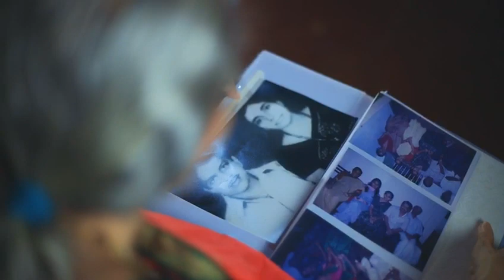"ನಲ್ಲೆಗೆ"ಪ್ರೇಮ ಕಾವ್ಯ /ದೃಶ್ಯ ಕಾವ್ಯ / ಒಂದು ತುಣುಕು /ಸಂಗೀತ ಮತ್ತು ನಿರ್ದೇಶನ /ಕೆ. ಶರತ್ ಕುಕ್ಕೆಸುಬ್ರಮಣ್ಯ /